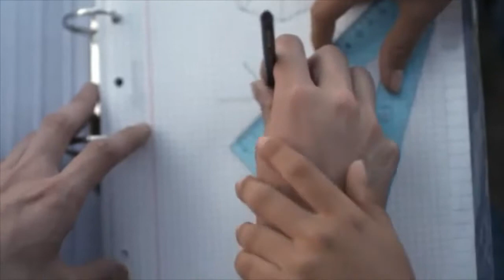decimoséptimo Festival Ícaro Internacional